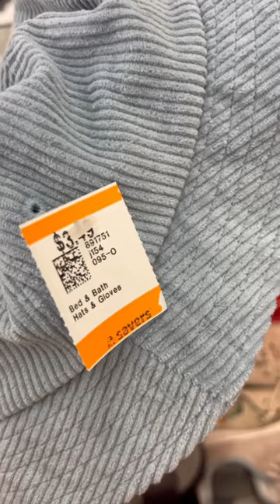Don’t miss this BOLO brand!